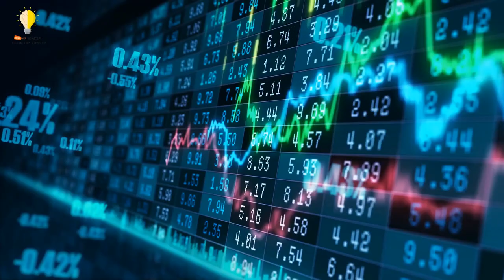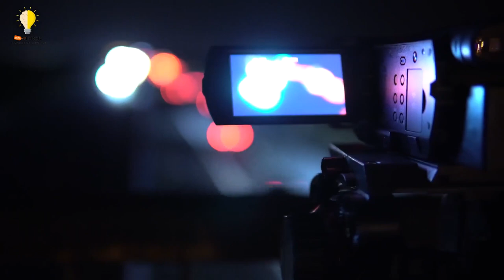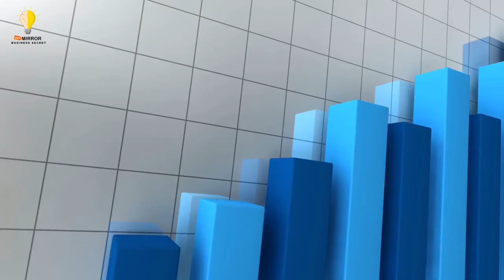When Did Charlie Munger Get So Famous | Charlie Munger's Advice On Investing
Charles Thomas Munger is an American billionaire investor, businessman, and former real estate attorney. He is vice chairman of Berkshire Hathaway, the conglomerate controlled by Warren Buffett; Buffett has described Munger as his closest partner and right-hand man.

Business Tips, Business Tips For Beginners, Business Tips For Entrepreneurs | Business Tips For Small Business Owners, Business Tips Of The Day. Business Tips And Tricks, Business Tips For Success, Business Growth Quotes. How To Become Successful, How To Become Successful And Rich | How To Become Successful In Business, How To Become Successful Entrepreneur, How To Become Successful Businessman.